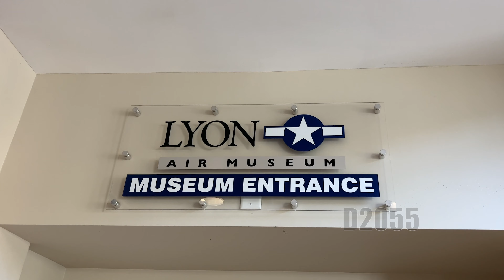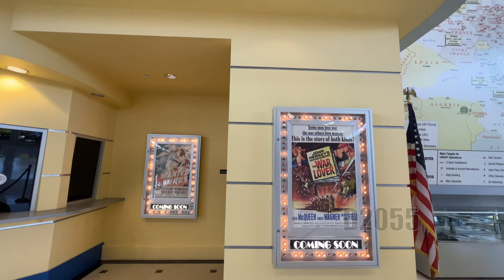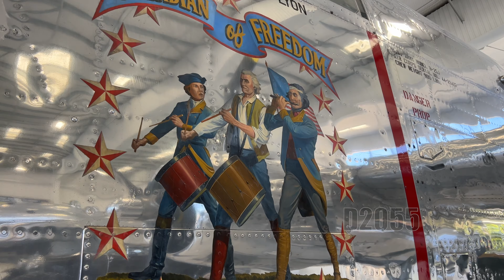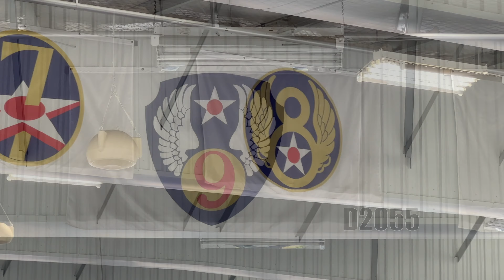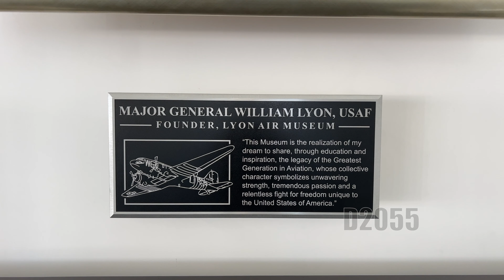LYON AIR MUSEUM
Hello my friends! Recently we visited the LYON AIR MUSEUM in Orange County. An aerospace museum next to the John Wayne Airport. This museum features an interesting collection of military aircraft, rare automobiles, military vehicles and motorcycles focused on World War II. Beautiful facility to take your family and learn the history of this country. Great tribute to those who fought for our freedom. Let me know what you think!  Stay safe out there!

¡Hola a todos! Recientemente visitamos el LYON AIR MUSEUM en el condado de Orange. Un museo aeroespacial junto al aeropuerto John Wayne. Este museo presenta una interesante colección de aviones militares, automóviles raros, vehículos militares y motocicletas centrados en la Segunda Guerra Mundial. Hermosa instalación para llevar a tu familia y conocer la historia de este país. Gran homenaje a quienes lucharon por nuestra libertad. Hoy, en Memorial Day, quiero compartir este vídeo con ustedes. ¡Espero que te guste! ¡Déjame saber lo que piensas! Cuídense! y Gracias por mirar de antemano!